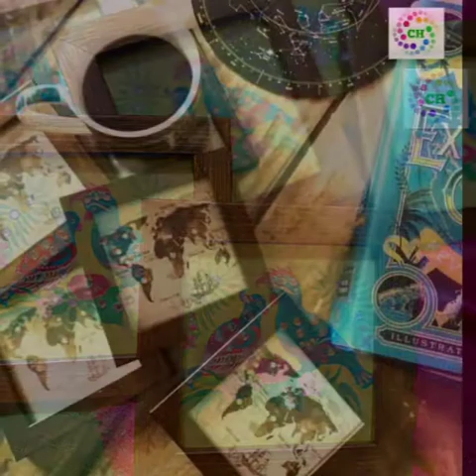Classy showpiece/gift articles✨️👌👌👌👌 |To buy.Text to: 6382331760(Telegram,Signal& Wtsap)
FB & insta link for imitation jewelleries, brass, bronze,impon idols, lamps, home decors, etc.,

To join our imitation jewellery/Boutique kurtis/ Pure Kancheepuram silks sarees group

Fashion earrings Kindly join our earrings group.

To join our brass,bronze,impon & home decors whatsapp group

How to order:

1. Send me the screenshot of the products to number which you want to buy

2. No returns or no exchanges

3. Incase of any damages, unboxing video is must without any cut and pause

4. No cancellation and address changing.

5. We are not responsible for wrong address which you sent.

6. Only online payment- Gpay,Phonepe & Netbanking.